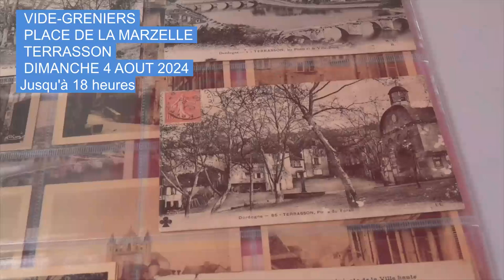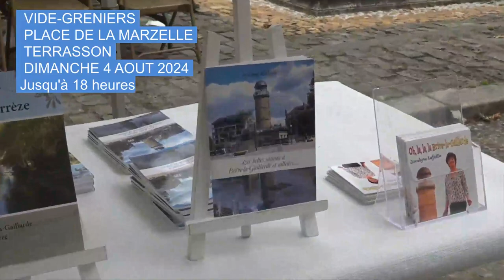Vide-greniers La Marzelle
Vide-greniers dimanche 4 août 2024 jusqu'à 18h à Terrasson